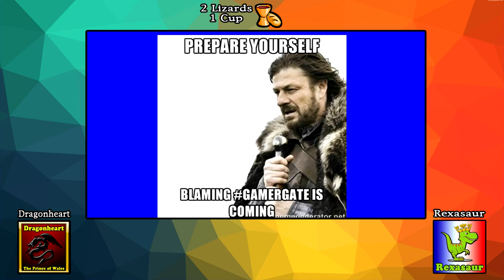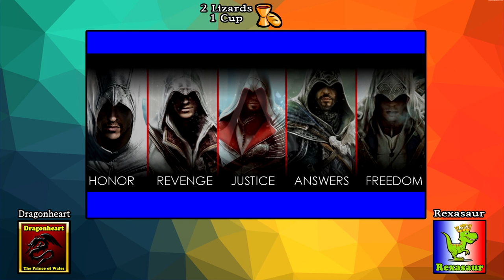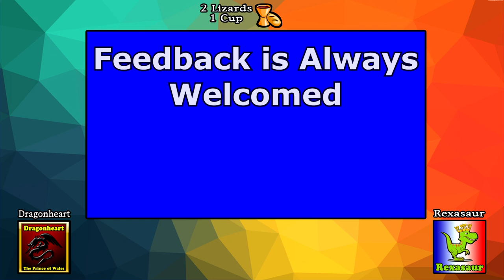2 Lizards 1 Cup Podcast #02 - The Year in Gaming 2014 Review Feat. AC Unity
Welcome to Episode #02 of our weekly podcast!

Next week we will be talking about 'Mods, Do They Help or Hinder Gaming'. If you have a topic then please put your suggestion about what to talk about below!

This weeks topics are:

2014 A Year in Gaming (1:32)
Best and Worst Games of the Year (1:48)
Early Access (16:37)
Gamergate and Paid Reviews (44:28)
Assassins Creed Unity Discussion (1:00:25)

Next week's podcast will be on Lord Rexasaur's channel!